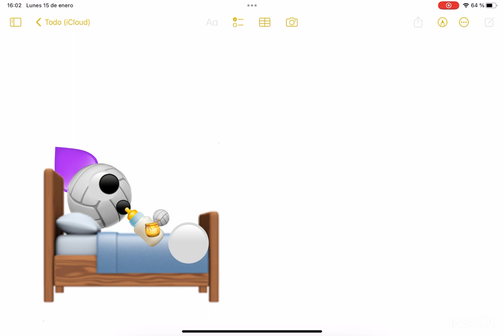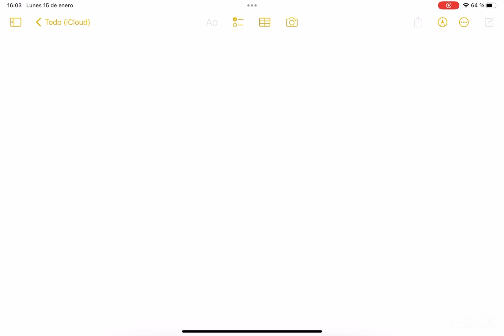Historia de dibujo hecho por caritas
Kids imagination and creativity is far beyond me